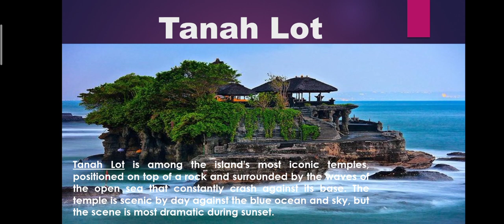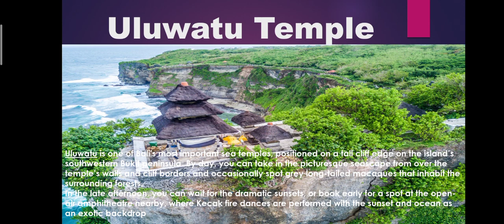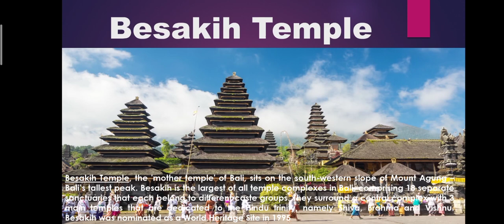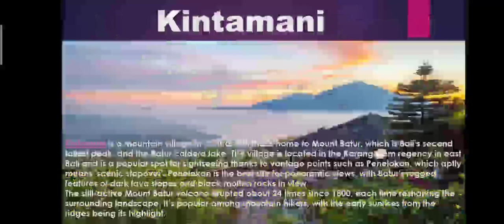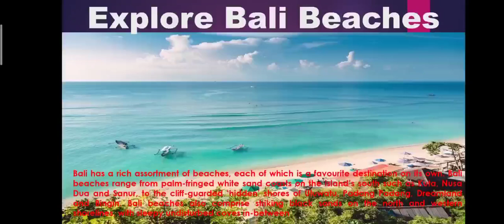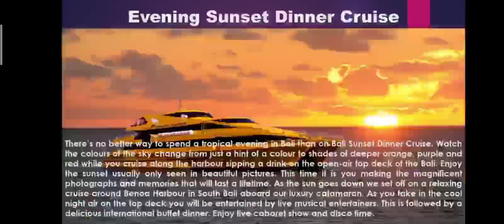Indonesia-Bali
Visit Best of Bali in best way. Water Sports, Volcanoe, Temples, Wild Life and many more